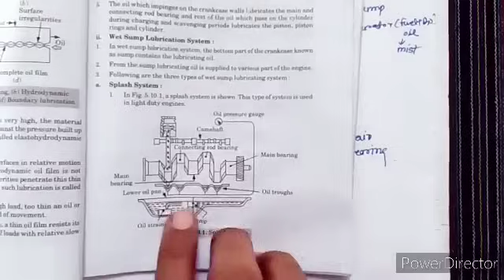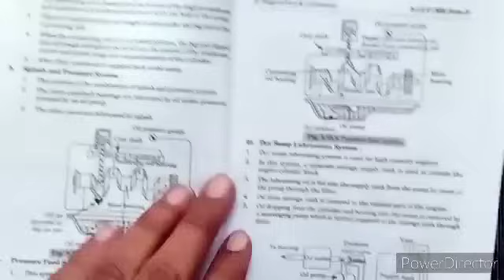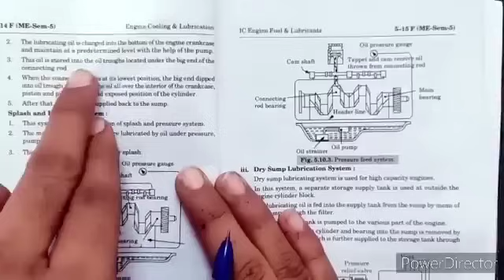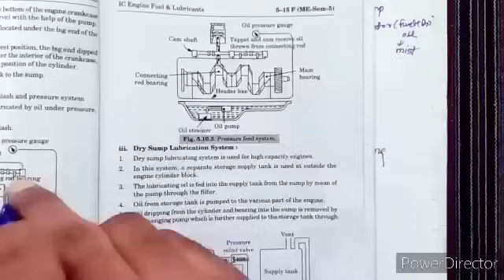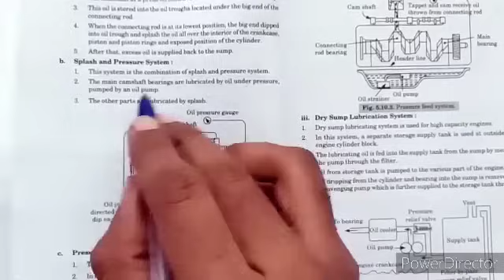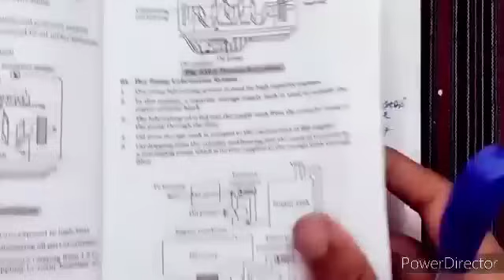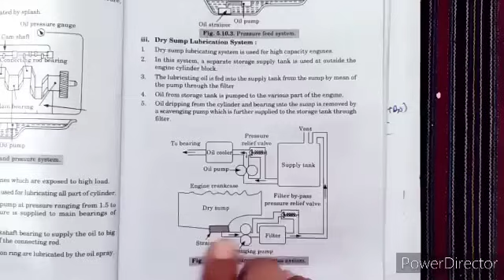Unit-5 | IC ENGINE FUEL & LUBRICATION | ICEFL | AKTU Unique_Seriese | Mechanical engineering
ME- KME054 - IC ENGINE FUEL & LUBRICATION | ICEFL | AKTU Unique_Seriese | Mechanical engineering | Civil Mantraa

IC engine aktu,
IC engine AKTU Unique,
ic engine fuel and lubrication,
ic engine fuel and lubrication aktu,
ic engine fuel and lubrication unique,